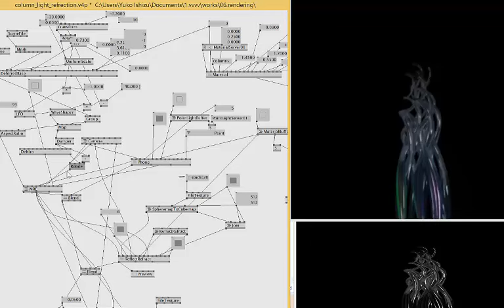rendering test for Emeshe